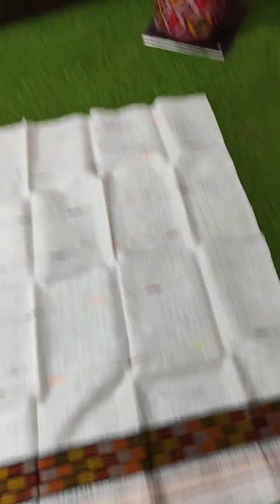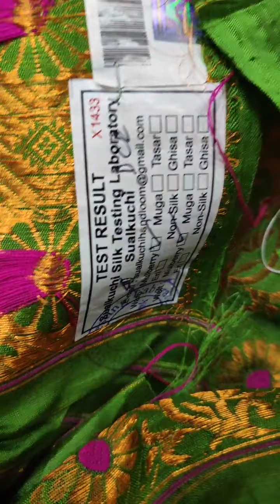Buy Mekhela Chador online||KANGKAN DHEMAJI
FB LIVE VIDEO||KANGKAN DHEMAJI

THIS VIDEO WAS UPLOADED TO OUR FACEBOOK HANDLE ON 03/06/2021